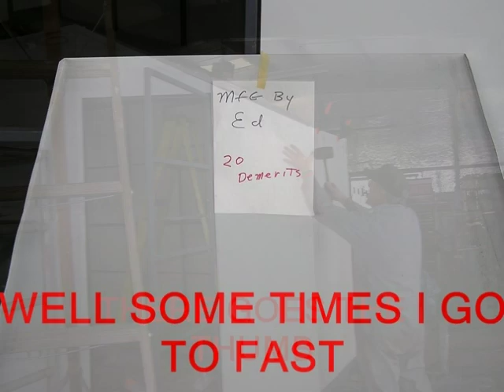Building A Trailer